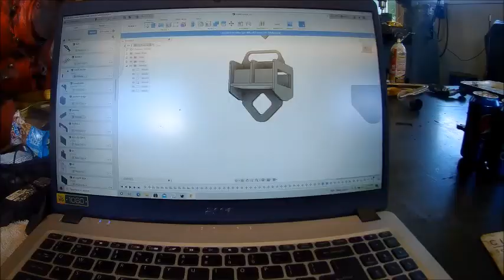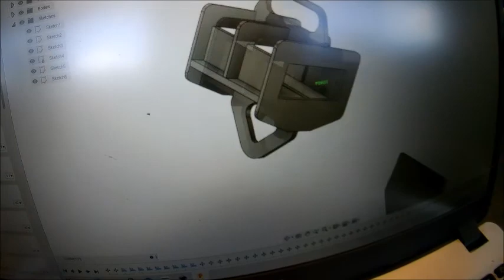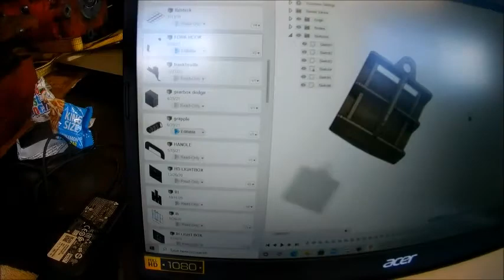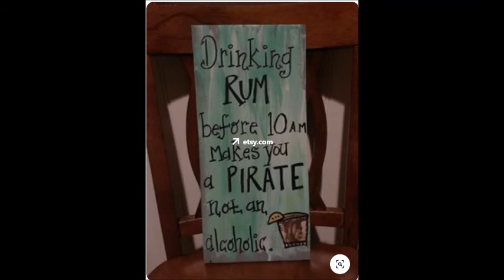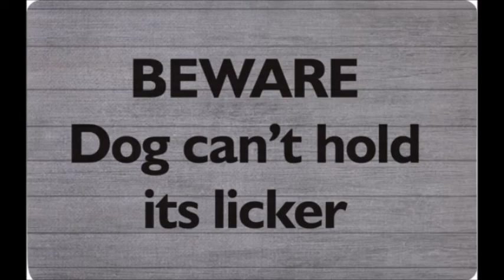Langmuir Crossfire Pro Project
happy fourth of july Viewers, Today we make a slip on lift bracket for customers forklift.